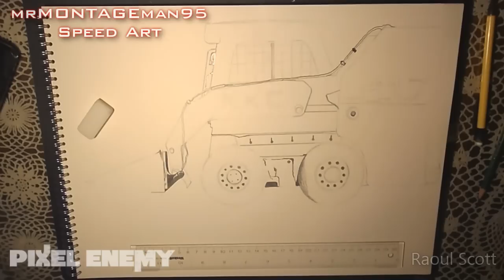Battlefield 3: Skid loader Drawing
ＭＩＮＤ ＢＬＯＷＩＮＧ    ＣＯＮＴＥＮＴ
Here is my newest drawing ,i hope you guys enjoy.
Allot more drawings coming soon
Who here thinks i should do a SGT.ENIGMA drawing .If so comment this "DO SGT.ENIGMA DRAWING"

Take care guys & stay beast

SKID LOADER INFO!
4 wheel drive skid-steer loader

Song - SALM - 5AM (LaTourette Remix)